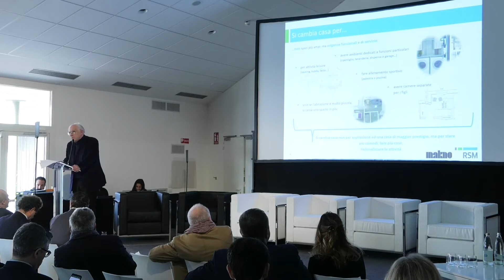"Vivere e abitare in futuro" Mario Abis RS_MAKNO - Giornate nazionali Cnce 29 novembre 2019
COSTRUIRE IL FUTURO DA PROTAGONISTI
Dai 100 anni di storia della Cassa Edile di Milano verso una nuova visione della bilateralità Milano, 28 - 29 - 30 novembre 2019
Nel video gli interventi della 1^ sessione del 29 novembre 2019:
Confrontarsi con il cambiamento: Milano laboratorio del futuro.
Presentazione della ricerca "Vivere e abitare in futuro" Mario Abis (RSM_MAKNO)
Il centenario della fondazione della Cassa edile di Milano ha costituito l’occasione per organizzare le Giornate Nazionali CNCE 2019.
L’anniversario della nascita della prima Cassa edile italiana nel lontano 1 Aprile del 1919 assume un particolare valore oggi, nel momento in cui è necessario rilanciare la Bilateralità adeguandone missione, organizzazione, strumenti e risorse per adeguarla alle profonde trasformazioni che stanno caratterizzando non soltanto il settore delle costruzioni in Italia e in Europa.
Le Giornate CNCE e la celebrazione dei 100 anni di vita della Cassa edile di Milano, hanno coinvolto l’insieme delle Casse Edili d’Italia e l’insieme dei rappresentanti nazionali e territoriali dell’edilizia. L'iniziativa promossa da CNCE e Cassa edile di Milano è stata patrocinata da CNEL, INAIL, Regione Lombardia, Comune di Milano.